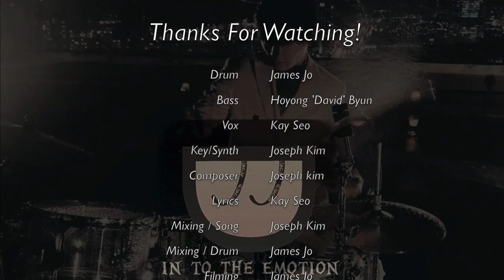Oh My Love - Iron Monarch (Covered By James Jo)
안녕하세요 유튜브 시청자 여러분 이번 영상을 통해서 제가 속해 있는 밴드의 3번째 노래를 소개와 홍보하고자 이 영상을 올리게 되었습니다. 눌러주세요^^

Played by Band 'Iron Monarch'
Composed by Joseph Kim

Gear List
- Gretsch Drum Set (Energy)
10, 12, 16" Toms
14" Snare
20" Kick
14" Snare (Brooklyn Series)

- Paiste Cymbal
14" Light Hi hat
16" Light Crash Cymbal
20" Light Ride Cymbal
10" Splash Cymbal
stacks Cymbal ( 18" China & 18" Light Crash cymbal )

- Shure Mic Set (PGA)